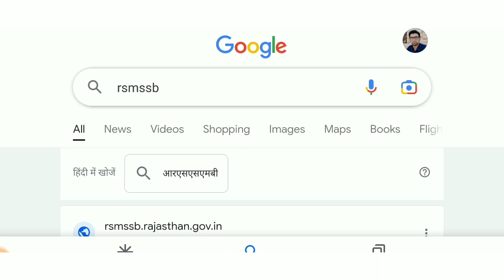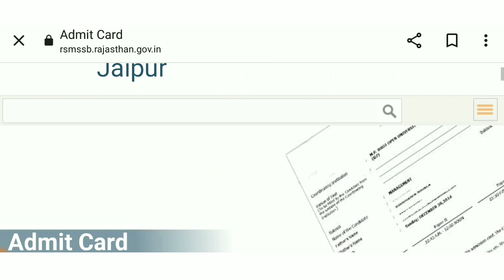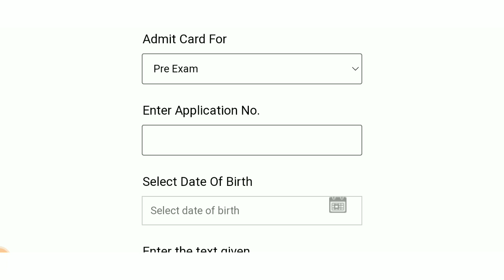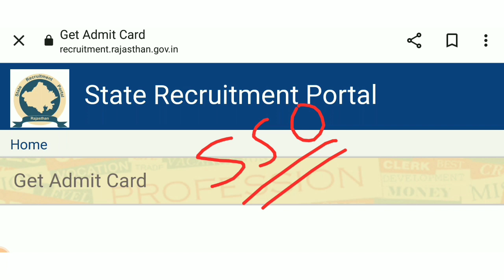वनरक्षक एडमिट कार्ड 2022 || Vanrakshak Admit Card 2022 | Vanrakshak Admit Card Kaise Download kare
राज. वनरक्षक वनपाल एडमिट कार्ड || Vanpal Admit Card 2022 | Vanrakshak Admit Card Kaise Download kare

                           🇮🇳जय हिन्द🇮🇳
                           🙏धन्यवाद🙏